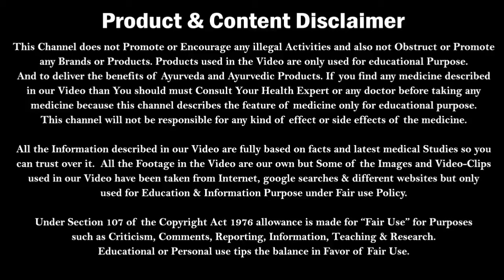Himalaya confido vs speman | दोनों में क्या अंतर है | Himalaya confido use in hindi | ayurvedic gyan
Himalaya Tentex Royal(10 Cap) Confido(60 Tab)
Himalaya Speman Tablets - 60 Tablets

Himalaya confido vs speman | दोनों में क्या अंतर है | Himalaya confido use in hindi | Kumar’s ayurvedic gyan
Kumar’s ayurvedic gyan have described about Himalaya confido and Himalaya speman and have also compared both these ayurvedic medicine as confido vs speman in hindi or speman vs confido in hindi.

Because this channel is not responsible for any kind of Physical imbalance and side-effects.